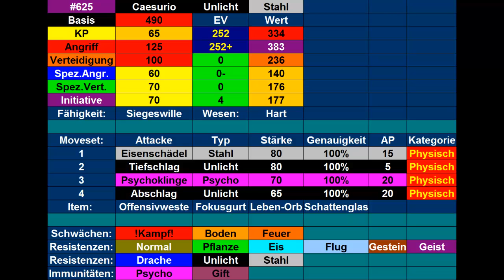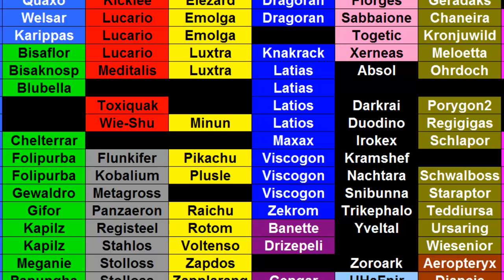Kilians Pokémon Lexikon #43 Caesurio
Heute stelle ich euch mein Caesurio vor.
Outro: Route 1 Kanto theme (HG/SS version)